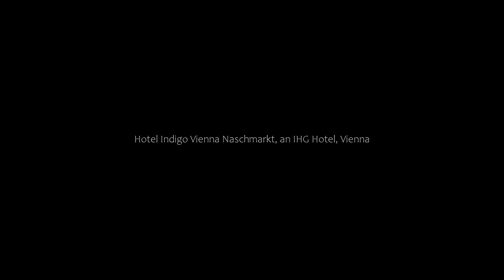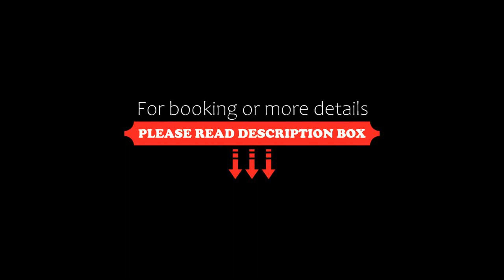Hotel Indigo Vienna Naschmarkt, an IHG Hotel, Vienna, Austria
About Property:
Set in Vienna, 1.7 km from Vienna State Opera, Hotel Indigo Vienna - Naschmarkt, an IHG Hotel offers accommodation with a restaurant, private parking, a fitness centre and a bar. Among the facilities at this property are a 24-hour front desk and room service, along with free WiFi throughout the property. The hotel features family rooms.
The hotel will provide guests with air-conditioned rooms offer...
Property Type: Hotel
Address: Rechte Wienzeile 87, 05. Margareten, 1050 Vienna, Austria
Searching For
1. Hotel Indigo Vienna Naschmarkt - an IHG Hotel - Vienna - Austria
2. Hotel Indigo Vienna Naschmarkt - an IHG Hotel - Vienna - Austria Address
3. Hotel Indigo Vienna Naschmarkt - an IHG Hotel - Vienna - Austria Rooms
4. Hotel Indigo Vienna Naschmarkt - an IHG Hotel - Vienna - Austria Amenities
5. Hotel Indigo Vienna Naschmarkt - an IHG Hotel - Vienna - Austria Offers and Deals
Audio Credit:
Track Title: Reasons To Hope
Artist: Reed Mathis